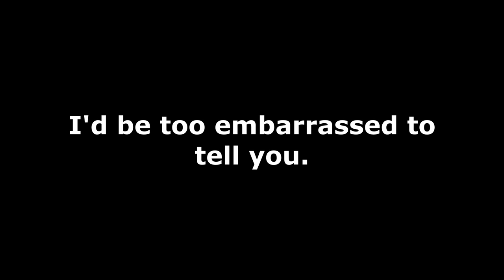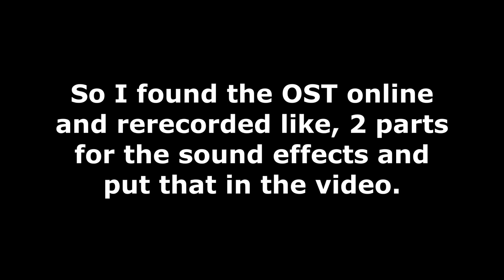Newbie reaper here! | Grimm's Hollow (Part 01)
JERRY!

TIMESTAMPS:
00:00 Eyo sorry
00:37 Intro
01:08 Hollowing Grimmly
41:15 Outro

Message
Thank you for dealing with this pretty low quality video. Next ep will be better I promise!